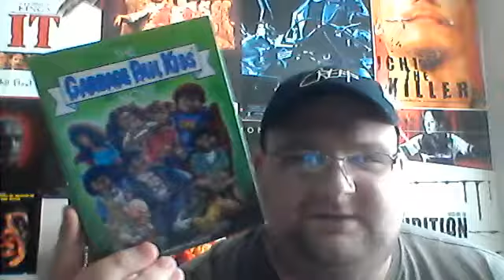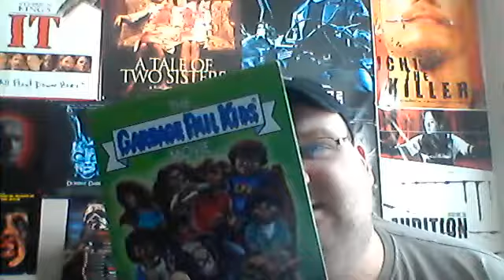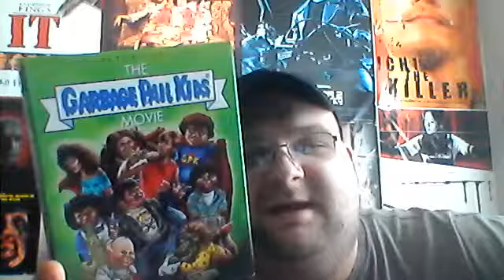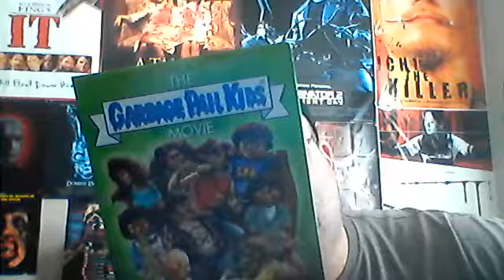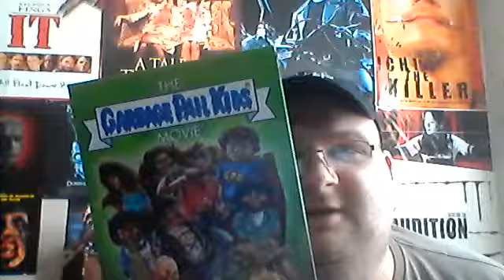Week 280:GARBAGE PAIL KIDS THE MOVIE(1987) bluray review